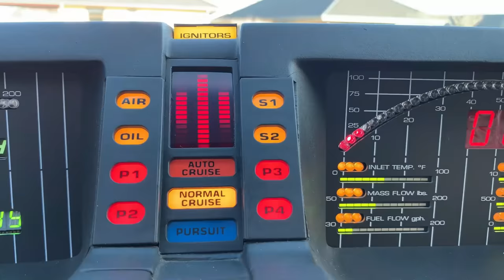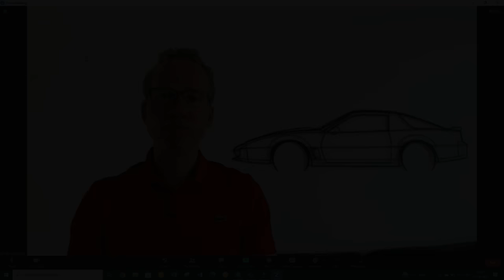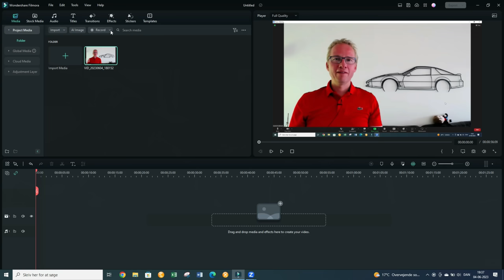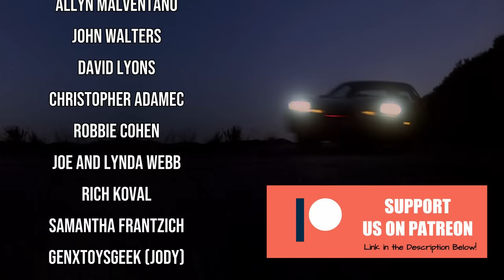Michael and KITT's Relationship Under Fire? Knight Rider Easter Eggs with Producer Writer Tom Greene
In this video, part 1 of a series, we speak with Knight Rider producer and writer Tom Greene, who shares a wealth of behind the scenes information on the show!

►►Etsy Shop

KNIGHT RIDER HISTORY HUNTERS:
Antti PirttimÃ¤ki
KnightRider499
Lauri Vaikkanen
Allen Singer
Michael Pomposello
Wayne Medeiros
Eric Everest
Robbie Harris
Anthony Uk
Mike P
Andrew Liendo
Matt Cox
Tommy Truelove
Fixy Clary
Knightfire83
Alex Woods
Roland de Herder
Scott Brown
Edward Ruskin
Sheedos
Scott Parlow
Daniel St Louis
Stephen W. Evans
Daniel Steininger
Suz
jethro894
John118
g3n3r1cl10n
Brooks Moses
c klingerman
Gerhard Saumer
James Martin
dan nopson
Richard Glasson
John LaCaze
Matthew Lord
Tony
Jim Dempsey
Kevin Habets
Patrick Peixoto
Larry Borodkin
Michael Knight

KNIGHT RIDER HISTORY APPRECIATORS:
Peter mclachlan-wortley
Simon Scott
Todd Odabashian
Steven Medcraft
Nick Hernandez
Perth KITT
Wrench6381
Roy Arbogast
Ingo
Robert Barr
Dan Murphy
Dan Cragg
Dave Little
Joachim Hebel
Hayley Munday
Florian Goosmann
George Burnett
Kevin Hathaway
Alex Colquhoun
Joe Orlando
Jamie Ives
Jeff
Dan Kramer
Mats Svardal
Lori Mitchell
Willie Pierce
Ryan J Smith
bobby burress
Phil Briscoe
Paul Holder
Adam Taylor
Sarah
Deadgekko
Floyd Knox
Mark Ponton
Andrew Windsor
rodney keefer
Tamas Sarkozi
Jason Dishner
Robert McGuire
James Gordon
Tony Breach
Rick Walker
Jason Banks-Evans
Jason Harrop